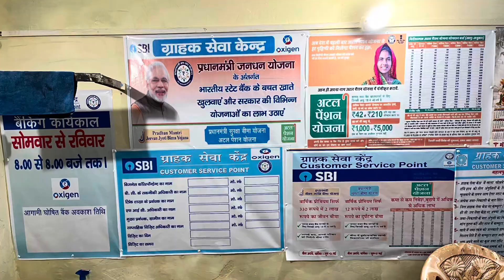Sbi Csp New Look / सब कुछ बदल दिया / Csp की हुई चेकिंग /